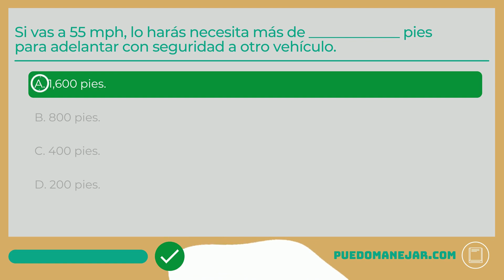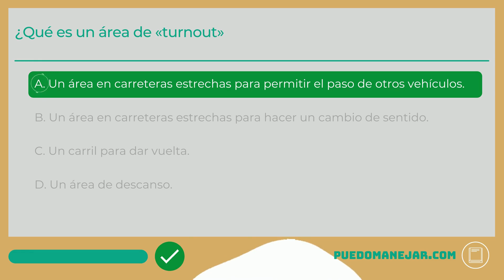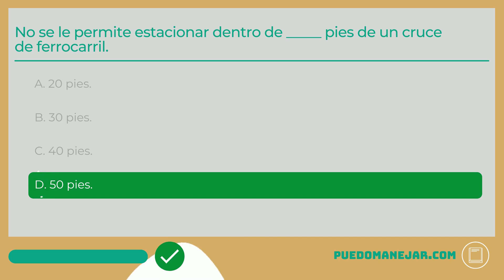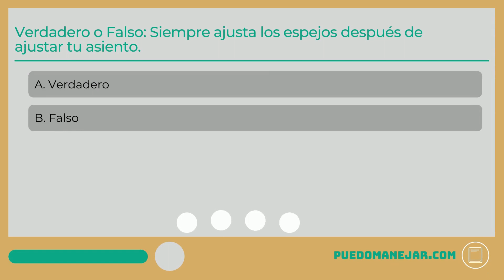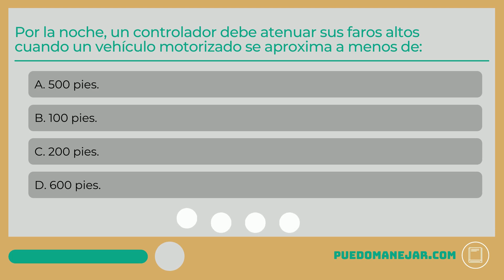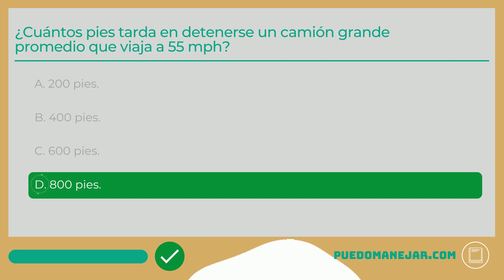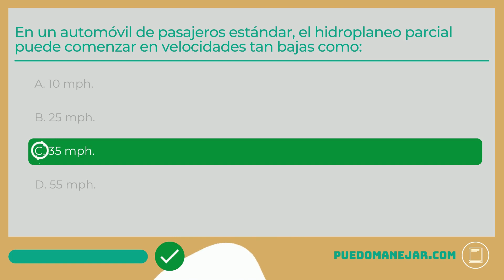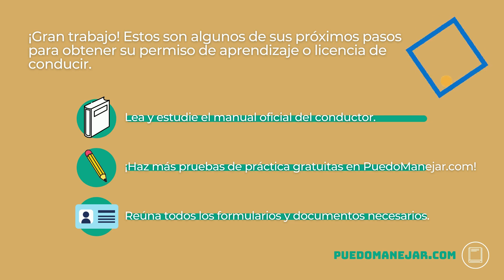Preguntas y Respuestas del Examen Escrito del DMV de Nebraska para la Licencia de Conducir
Secretos de conducción, registro y seguros que no quieren que sepas Use esta prueba de permiso de práctica gratuita para ayudarlo a prepararse para su examen de conocimiento escrito de Nebraska.

¿Busca más práctica? Realice nuestro examen de práctica de Nebraska en su teléfono, tableta o computadora

Las preguntas y respuestas se basan en temas que puede encontrar en su Manual del Conductor de NE y pueden aparecer preguntas similares en su examen real.

PuedoManejar.com también proporciona explicaciones para cada respuesta para ayudarlo a aprender y comprender el material en el que se le evaluará para obtener su permiso de aprendizaje o licencia de conducir de Nebraska.

Asegúrese de leer y estudiar el manual del conductor oficial, además de tomar las pruebas de práctica de permisos gratuitas para superar la examen escrito real.

Para obtener más información sobre cómo obtener su permiso de aprendizaje/licencia de conducir, consulte nuestras guías simplificadas en los enlaces a continuación:

Vea nuestros otros videos gratuitos de preguntas y respuestas de exámenes escritos del DMV aquí:

¡Para más pruebas de práctica y materiales de estudio, visite PuedoManejar.com!